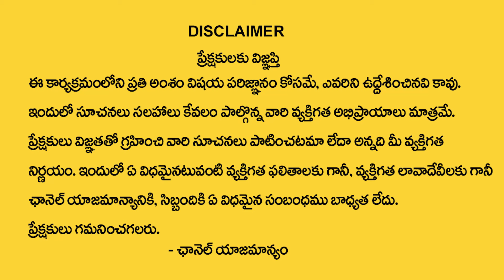ధనస్సురాశి వారికి మే నెలలో 100% జరిగిదే ఇదే | Dhanussu rasi 2024 | Nayakanti Mallikarjuna Sharma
Watch►ధనస్సురాశి వారికి మే  నెలలో  100% జరిగిదే ఇదే  | Dhanussu rasi 2024 | Nayakanti Mallikarjuna Sharma